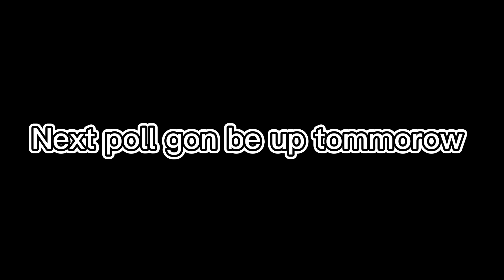Minecraft but My Friends a Hacker…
Follow The Socials Type Shii